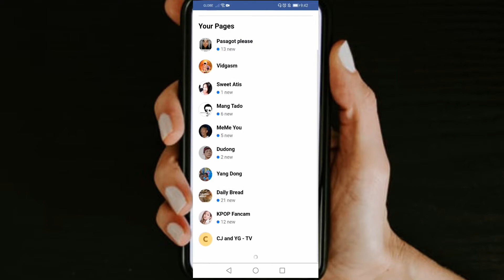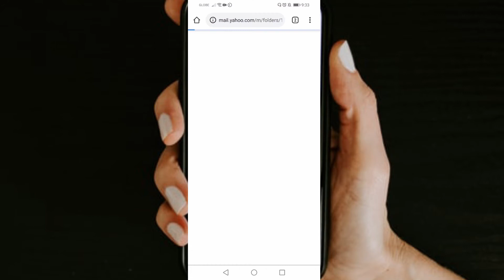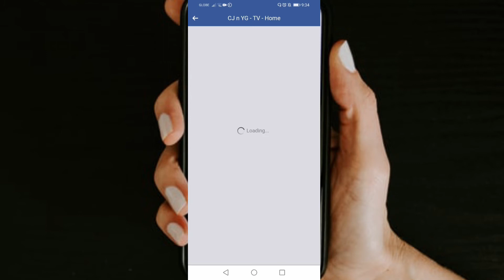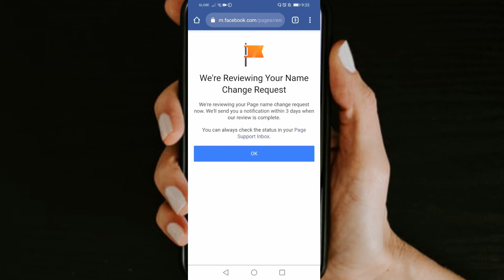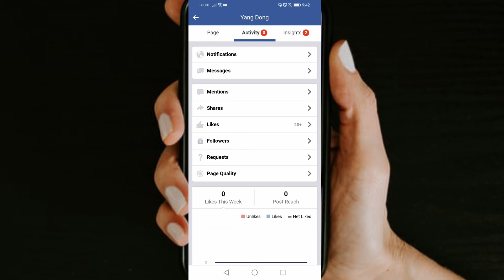Change your Facebook Page Name from your mobile Phone 2022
This video tutorial is about how you can easily change your Facebook Page name (Business/ Personal) 5 easy steps.

You can change your Facebook Page name from your mobile Phone.